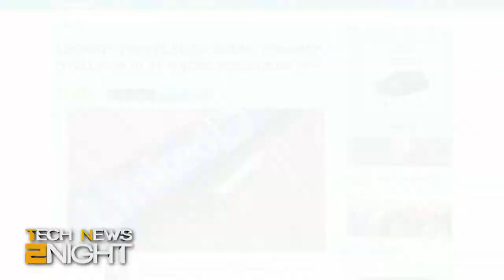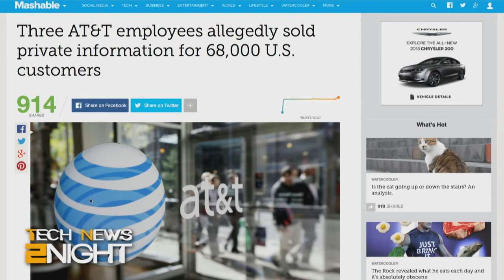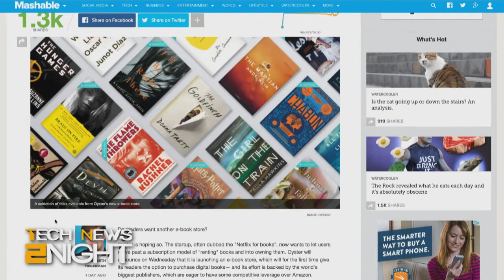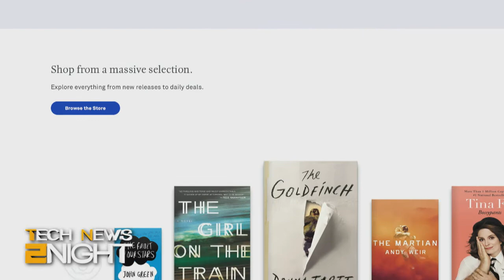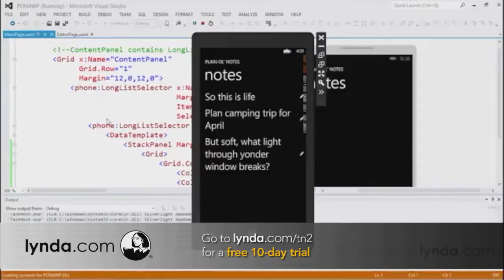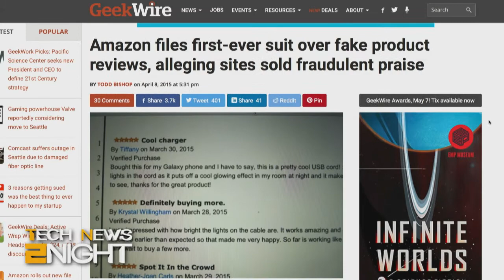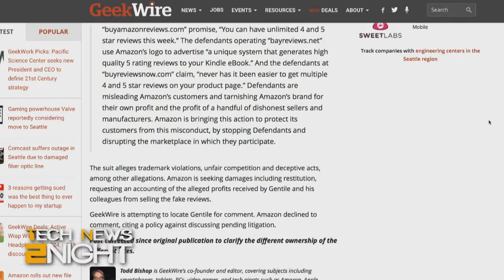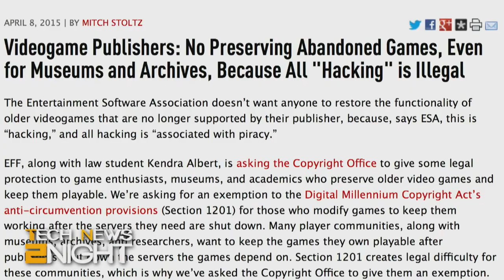Tech News 2Night 313: Google Image Searches Might Be Sexist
LinkedIn buys Lynda.com, Amazon sues 5-star review sites, an iPhone app for Android Wear is in the works, and more...

Guest: Jason Abbruzzese.

Running time: 17:52